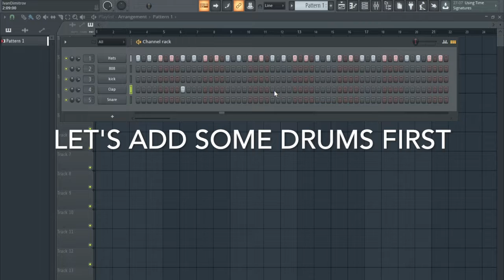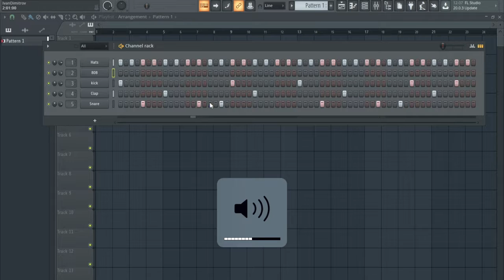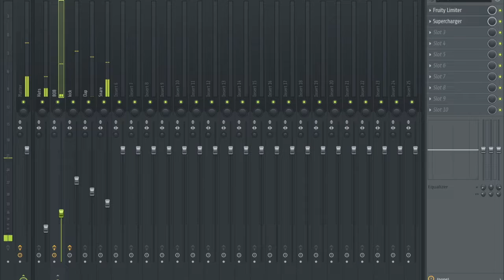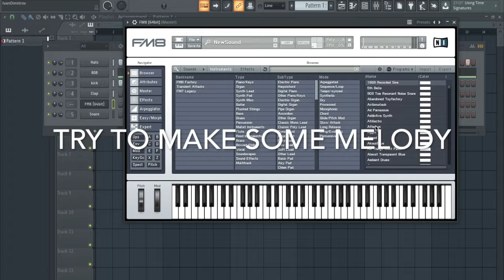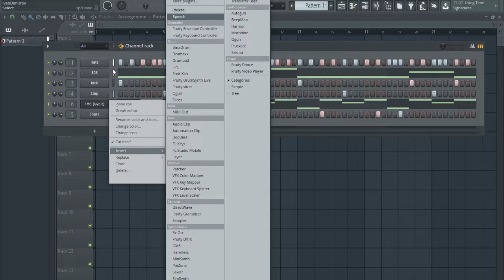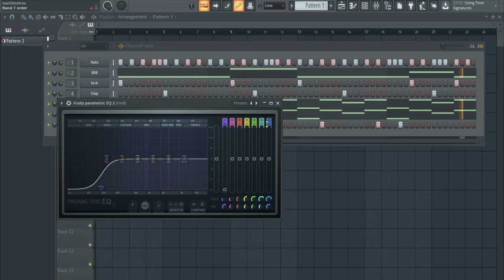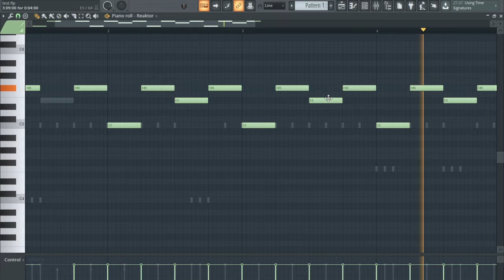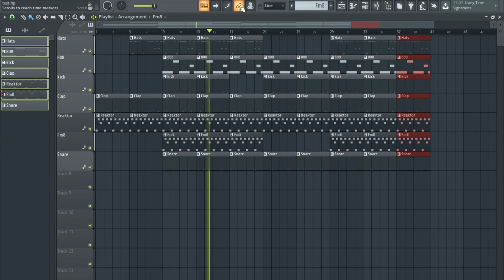How to make a Metro BOOmin type beat for 10 minutes from scratch [Fl Studio 20 TUTORIAL 2018]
What up people, hope you guys enjoyed this tutorial. Metro B🔥🔥MIN is my fav producer and i like style of Metro. Please give me some feedback and sorry about audio quality.

💎You can see completed beat at the beginning of the video.

⏱️time to complete:  10 mins.

some other ways
how to make metro boomin type beat 808
how to make metro boomin type beat
how to make metro boomin type beat on fl studio 12